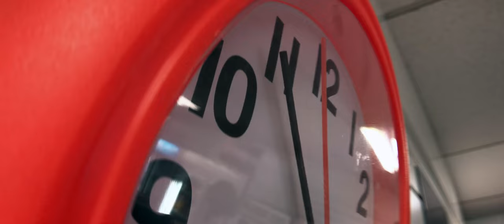"Blue Moon" Trailer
Mark Hadlow and Jed Brophy stand-off in this trickily plotted thriller about a service station owner who rashly appropriates a stash of stolen drug money.  This twisty real-time thriller from Stefen Harris (The Waimate Conspiracy, NZIFF06) was nimbly staged and shot on an iPhone entirely within and around a Motueka petrol station in the wee small hours of the morning.